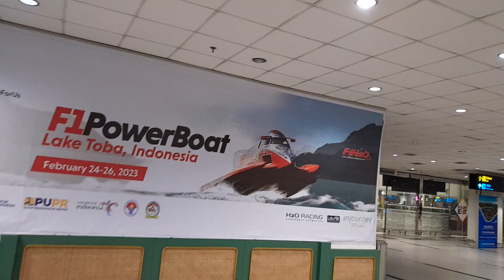selepas tiba di bandara Kualanamo, Sumatera Utara